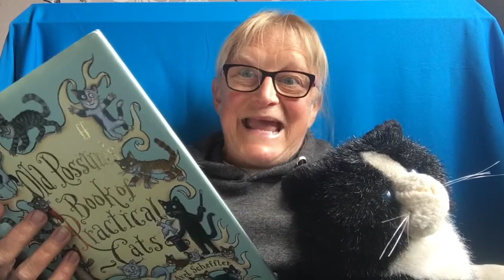The Naming Of Cats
‘Old Possums Book Of Practical Cats’. T. S. Elliot